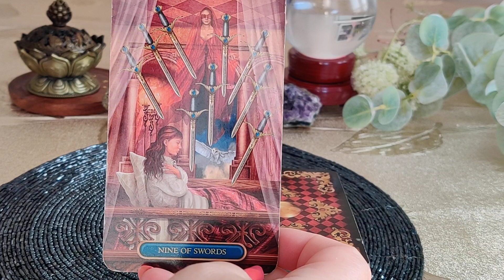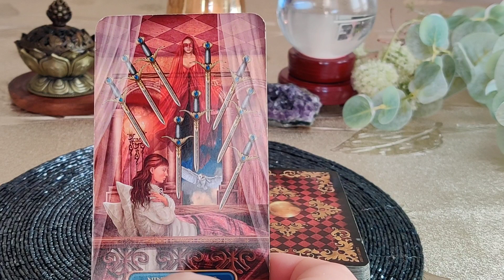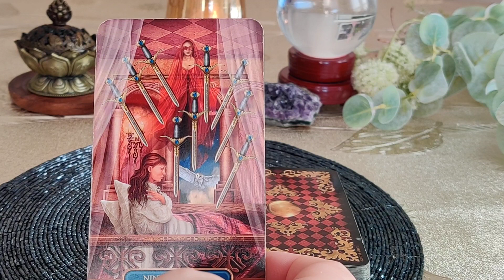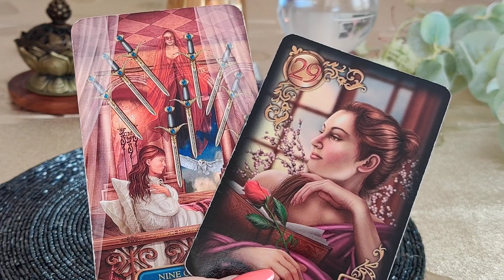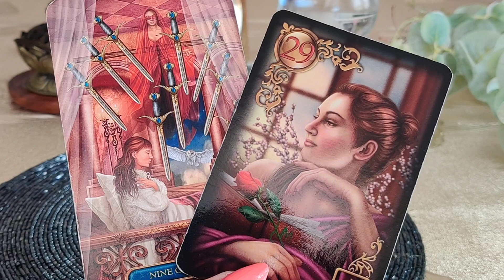KARTY DNIA 06.06.2023 🔮🪄💫